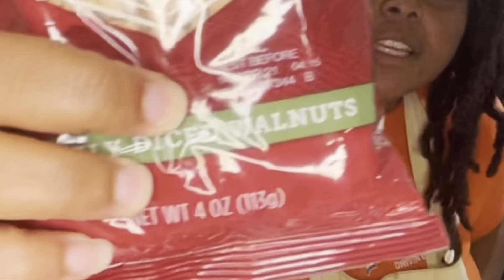VLOGTOBER DAY 17 🎃: FALL RECIPES 😋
fall is my favorite time of the year 😩🎃🍂🍁🧡 come make banana bread with me. totally different recipe from the last video which is linked 👇🏾👇🏾👇🏾

intro and outro song:

no cap x Zeddro